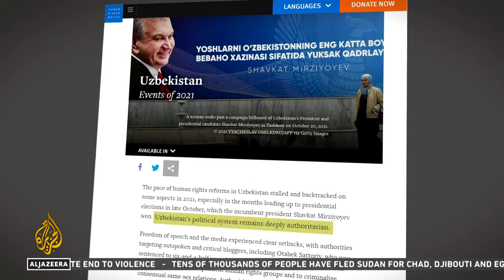Uzbekistan votes on referendum to extend president’s term limits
People in Uzbekistan are voting on a constitutional referendum that could allow President Shavkat Mirziyoyev to extend his rule by 14 years.
If Sunday’s referendum passes, presidential terms would be lengthened from five to seven years. The change would allow the 65-year-old Mirziyoyev to serve two more terms and extend his time in power until 2040.

Al Jazeera’s Michael Appel reports.